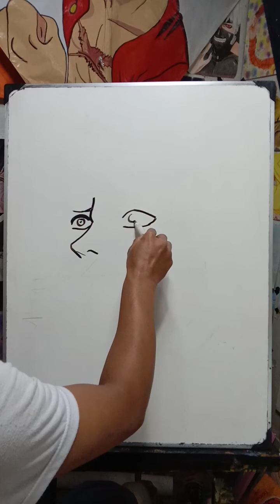How to draw ICHIGO || step by step for beginners || You can Do'it..😊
How to draw ICHIGO || step by step for beginners || You can Do'it..😊lakukan dengan perlahan nikmati semua prosesnya..jamgan lupa berdoa terleboh dahulu..